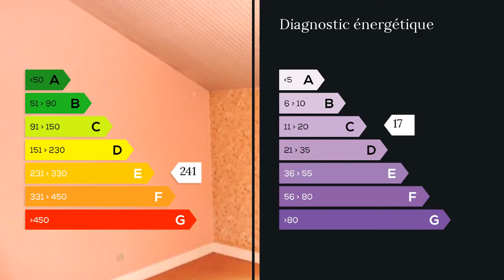A vendre - Maison/villa - Castillonnes (47330) - 4 pièces - 90m²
Dans une bastide réputée du lot et garonne dans une rue calme, en plein centre ville, cette maison de ville d'environ 90 m est composée d'un salon avec belle cheminée, cuisine - salle à manger avec terrasse au premier étage et 2 chambres au deuxième étage. Grand garage (chambre froide) au rez de chaussée.Double exposition. Double vitrages.Tous commerces, écoles, collège, garderie, activités ludiques dont piscine municipale et cinéma avec sa salle entièrement rénovée (adaptée aux mal entendants). Dans une Bastide, à 25 km de l'aéroport de Bergerac, 1h40 de Bordeaux, 30mn de Marmande et Bergerac, proche Miramont de Guyenne, Villereal, bastides réputées. M./Mme Andre et Beatrice GUEREL 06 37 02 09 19 / 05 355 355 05 poste 9408 Agent commercial indépendant du réseau national clairimmo Maxihome N° RSAC : 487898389 FCI - Ville du greffe